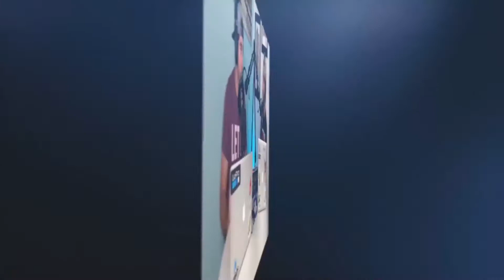Holly Flick: Discovering How We All Fit In The Content Game. - CONTENT IS PROFIT EP. #42 (part 1/2)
Holly is one of our new bffs, more like our new older sister 🤩. That’s RIGHT! We are making it official!

That being said, you have heard us talk about Content Conversations for a while now...and that is exactly how we met today’s guest.

Sliding in her DM’s! Although at first, she thought we were a bot (hmm, awkward!), we quickly bonded over the fact that we all work with content.

Let me tell you guys...you are in for a REAL treat! Holly is probably one of the most knowledgeable humans when it comes to content.

She creates content engines that will anchor YOU as THE go-to expert in your industry. Pss talk about a  BIG and AMAZING promise. Love it!

She works with 8 and 9 figure entrepreneurs including more than 20 2CC award winners! Three 10X award winners! AAAAND recently stepping into a contract to lead the content teams for Russell Brunson and the Clickfunnels brand. WOW, just….WOW!

We talked about:

Content Fluency
How to measure success with organic content.
The 3 types of content and the one we should all start with.
Original thoughts and why is the most important thing as an Entrepreneur.